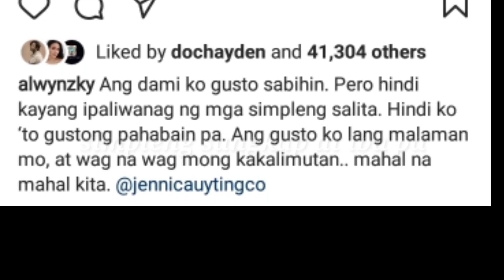JEAN GARCIA, SINUPALPAL ANG PANLILIGAW MULI NI ALWYN UYTINGCO KAY JENNICA GARCIA !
Nag-post si Alwyn Uytingco sa kanyang social media Account na tila panliligaw muli nito kay Jennica Garcia at sinupalpal naman ng Mommy ni Jennica ang pahiwatig nito ni Alwyn.
Jennica Garcia latest, Alwyn Uytingco latest, Jean Garcia latest